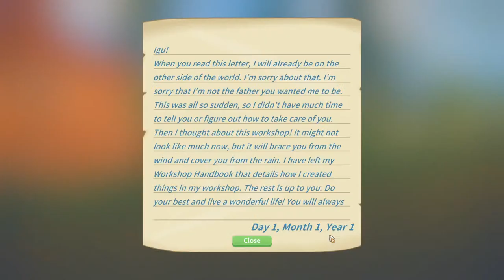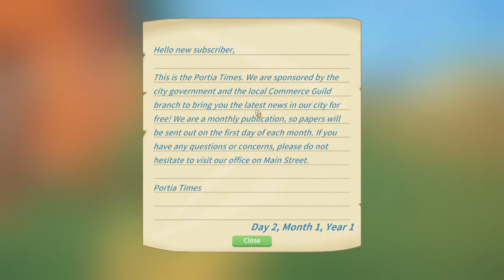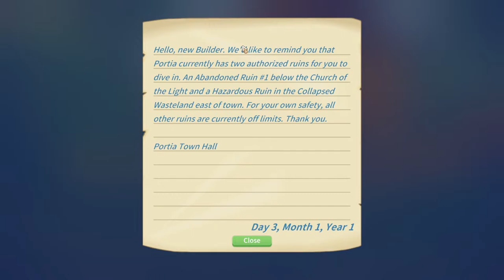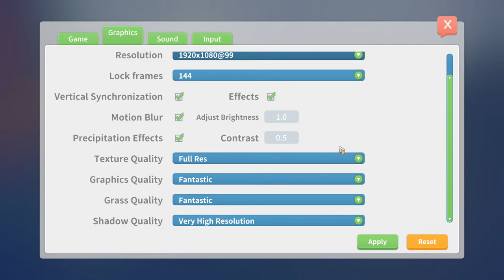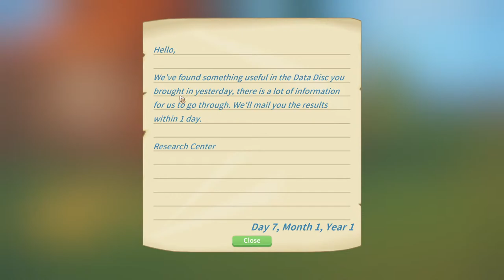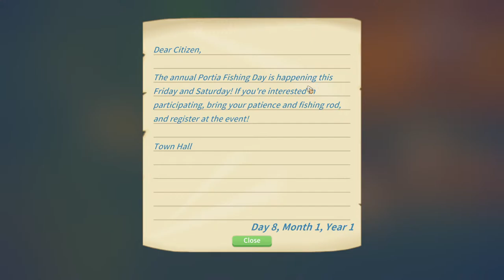My Time At Portia - Stream (4/6/22)